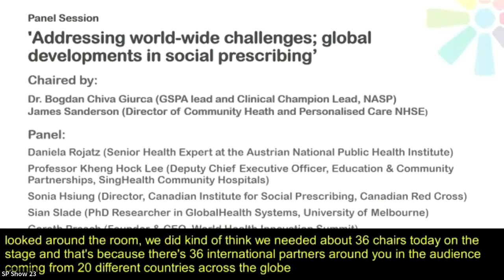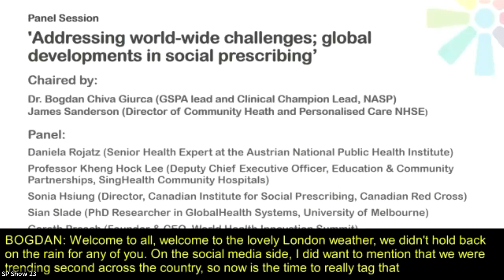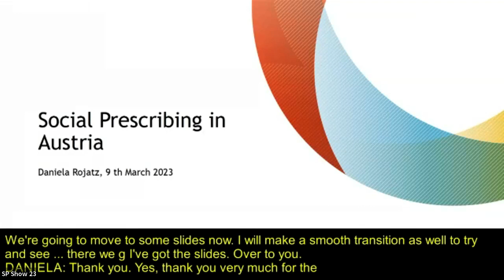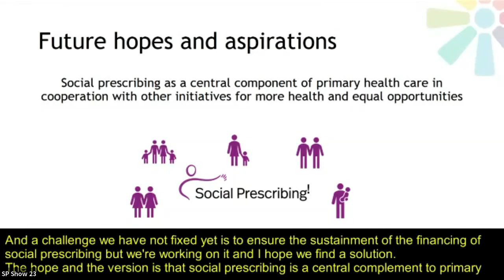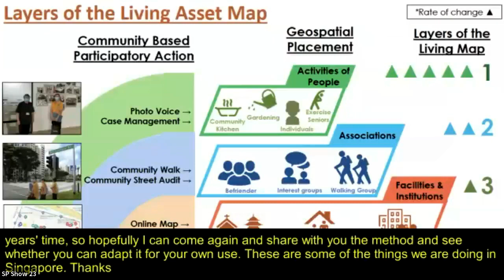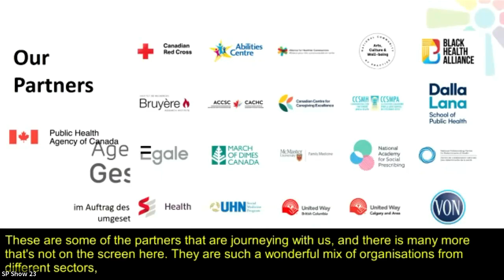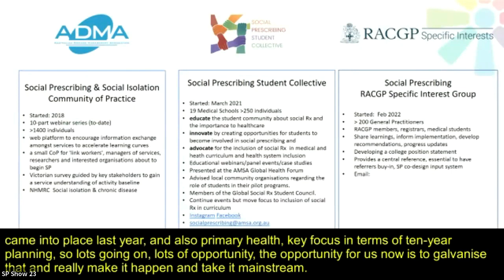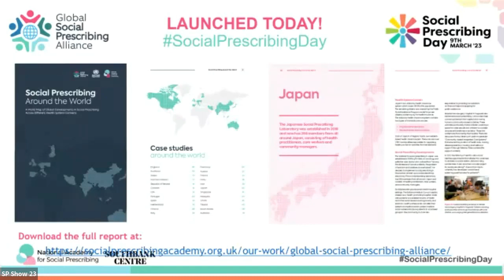Social Prescribing Show 2023- Global developments in social prescribing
Panel name: Addressing world wide challenges; global developments in social prescribing

Chair: Dr Bogdan Chiva Giurca & James Sanderson

Speakers:

Daniela Rojatz
Professor Kheng Hock Lee
Sonia Hsiung
Sian Slade
Gareth Presch